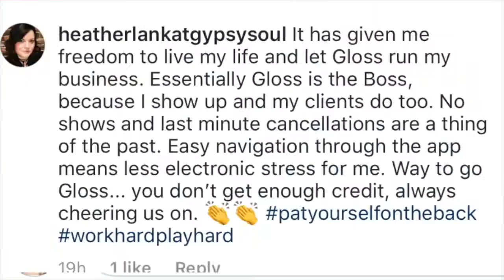Celebrating GlossGenius Business Owners